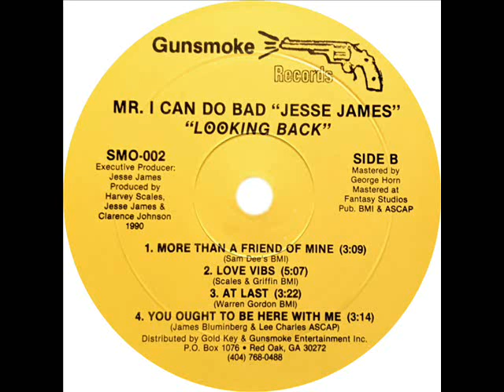Jesse James - More Than A Friend Of Mine